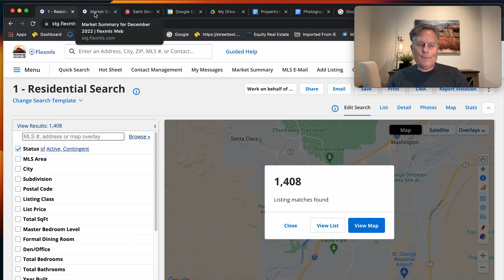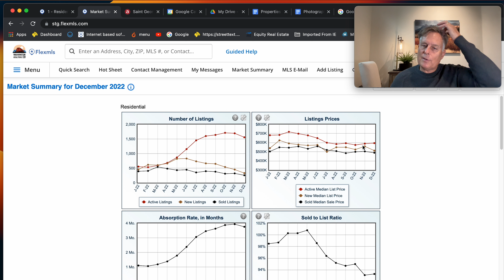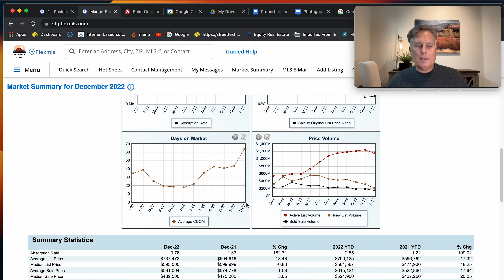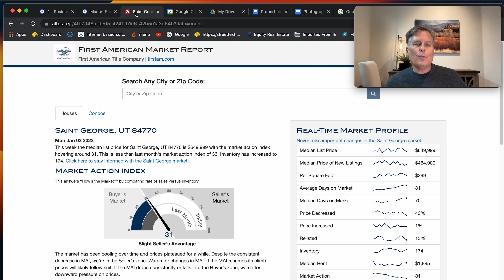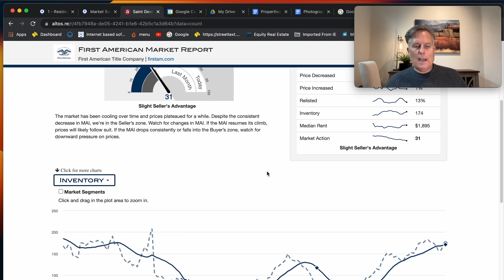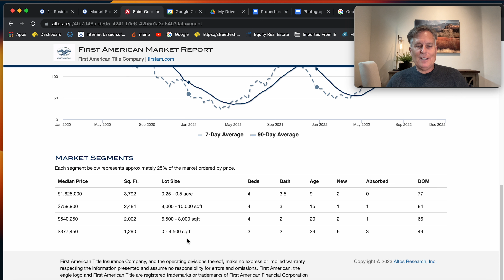Southern Utah Real Estate Market Report Jan 2023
Find all St. George Properties, view homes, houses that have acreage, pools, on golf courses, on lakes and more. Visit UtDreamHomes.com or call Four-Three-Five 703-4041